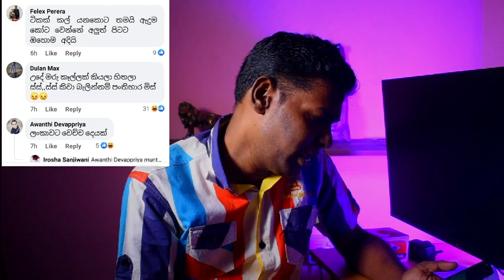සාරිය නැතිව ආපු ටීචර්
Dilan Sanjeewa
Dilan sanjeewa English
Youtube Dilan
Youtubewahini Dilan
Youtubevahini
youtubewahini
Yourtubewahini
teachers dres
Joseph Starlin
chapa
thilii shalvin